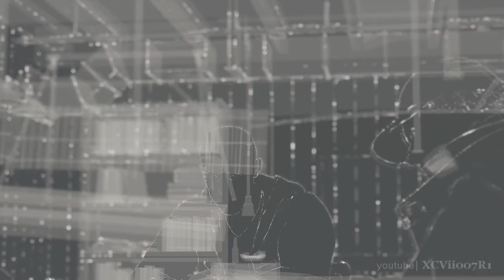Watch Dogs - Gameplay Walkthrough Part 5 - Mission: One Foot In The Grave [HD] PS4 1080p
Watch Dogs Gameplay Walkthrough Part 5 PS4 1080p
Story Campaign Act 2 - Mission: One Foot In The Grave
I don't have Google+, so I cannot reply to comments.  If you have a question, hit me up on Twitter.

Watch Dogs Description:
Watch Dogs is a third-person shooter set in an open world recreation of Chicago, Illinois. The fictionalized, hyper-connected version of the city is managed through a centralized system called ctOS. The single-player story is told through Aiden Pearce, a highly skilled grey hat hacker who can hack into the CtOS, granting him access to various electronic systems, either to obtain and control information or to interact with these systems to his advantage.